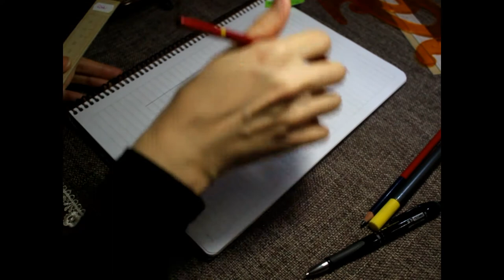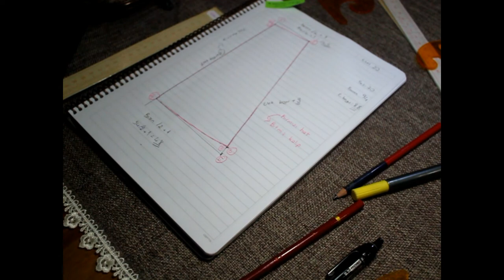akesimetekkalıbı A KESİM ETEK KALIBI "A Model" (TEKNİK ÇİZİM)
Sizler için A Kesim Etek Kalıbı (Teknik Çizim) çalışması hazırladım.umarım keyifle izlersiniz.
Soru ve önerilerinizi yorumlara bekliyorum.